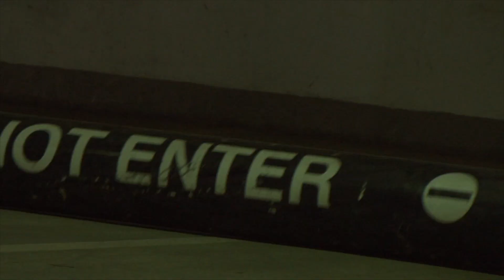Nail In The Coffin - Trailer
Nail In The Coffin - Dropping Fall 2022